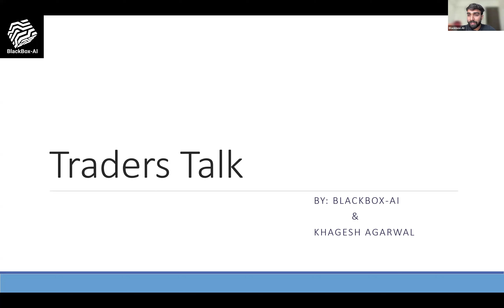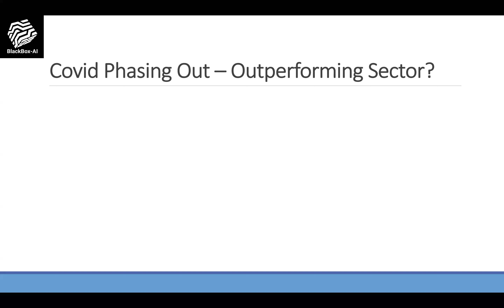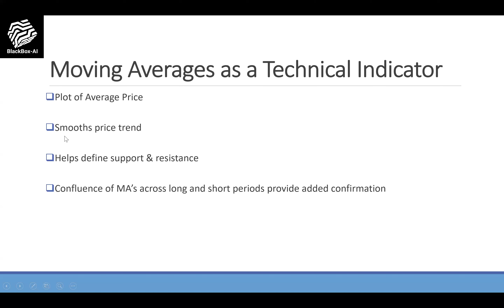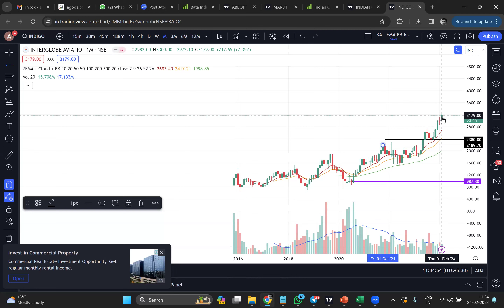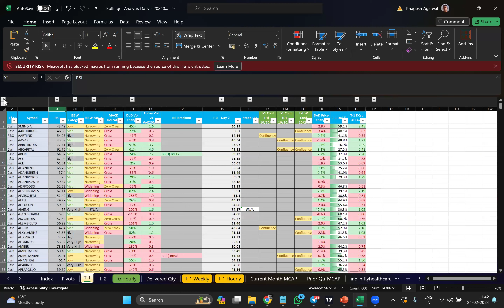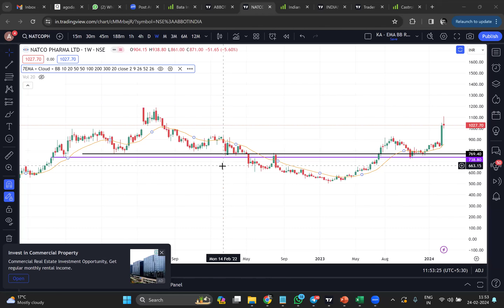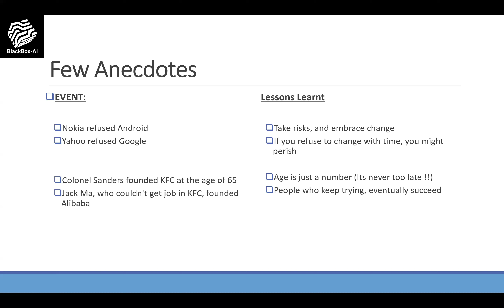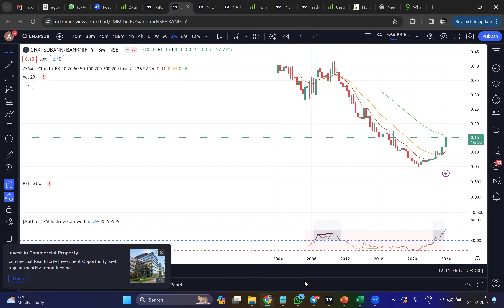Ever heard of the famous “Momentum Trading Strategy” dominating the Indian markets?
📊 **Identifying Momentum Stocks Using Data & Multi-Time Frame Analysis**

Join us in this enlightening webinar as we explore the intricacies of identifying momentum stocks through data analysis and multi-time frame analysis. Whether you're a seasoned trader or just starting out, you'll gain valuable insights into spotting potential winners in the market. Don't miss out on this opportunity to elevate your trading strategy!

Speaker Profile: Mr Khagesh Agarwal
Ex-D.E. Shaw, Goldman Sachs, and Barclays with 10+ years of experience in the market